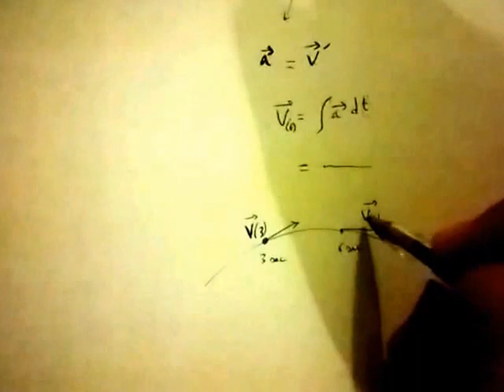Projectile (partie 5)